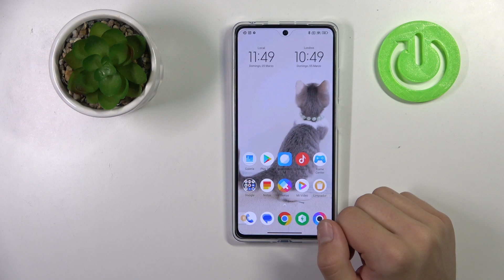Como quitar widgtes del POCO X5 Pro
Hoy mostramos cómo quitar los widgets de la pantalla de inicio en POCO X5 Pro.

¿Cómo quitar los widgets de la pantalla de POCO X5 Pro? ¿Cómo quitar widgets de la pantalla en POCO X5 Pro? ¿Cómo eliminar los widgets de POCO X5 Pro? ¿Cómo eliminar los widgets de la pantalla en POCO X5 Pro?